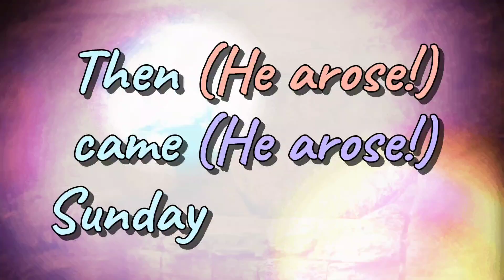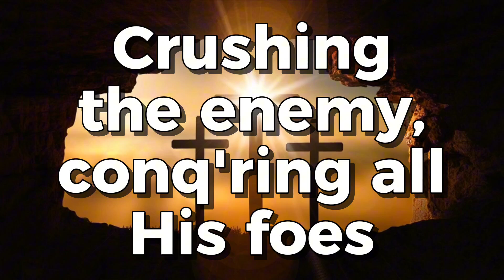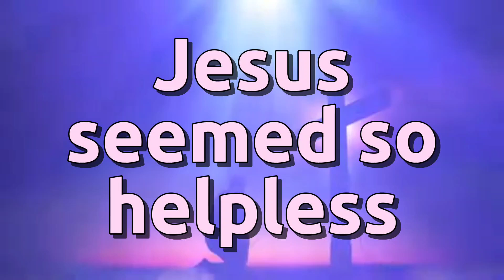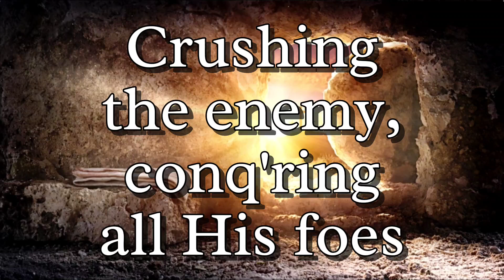Then Came Sunday | Piano Accompaniment with Lyrics | SATB | Minus One